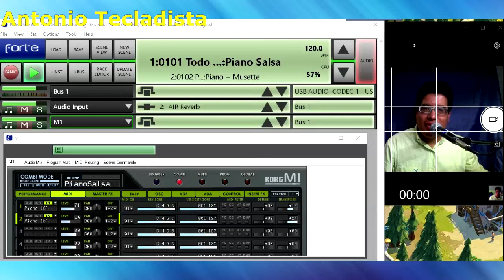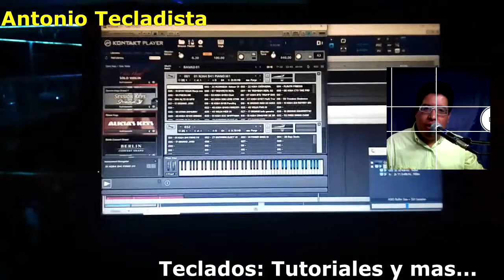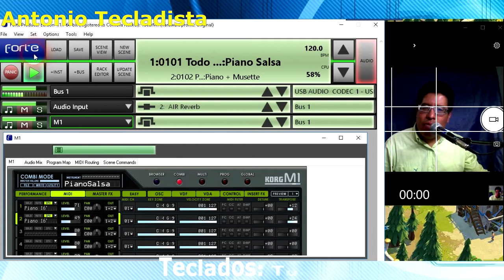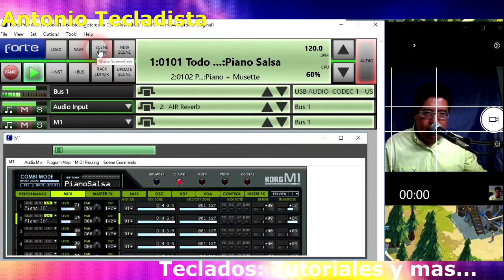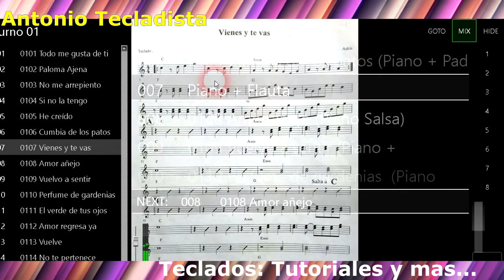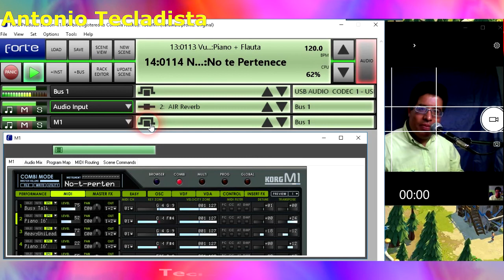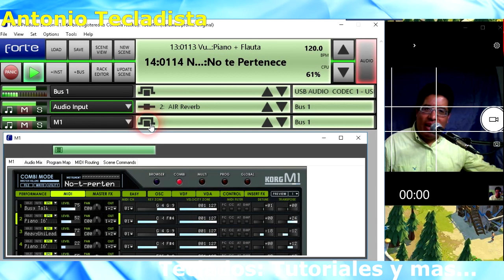Configuracio para tocar en vivo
Comparto mi configuración para tocar en vivo con mis amigos de los grupos, ya sea por simple curiosidad o por que eres músico espero te resulte interesante.